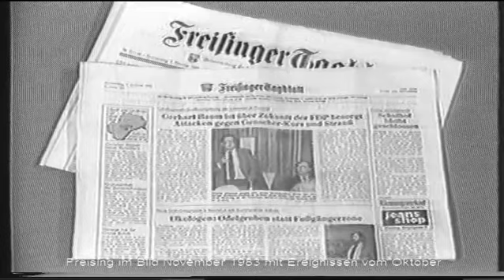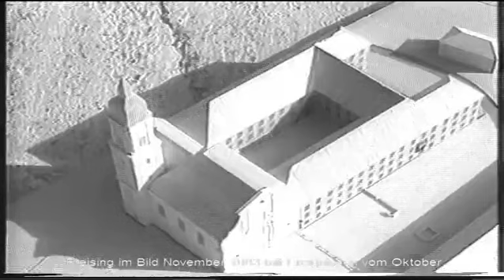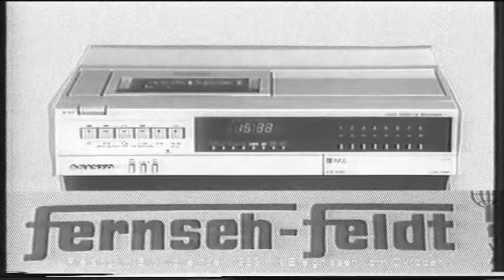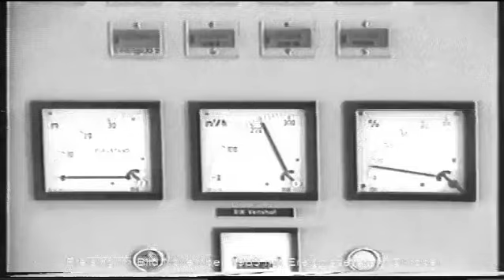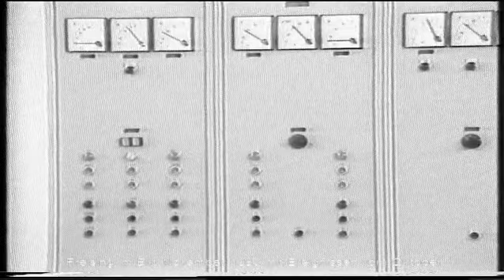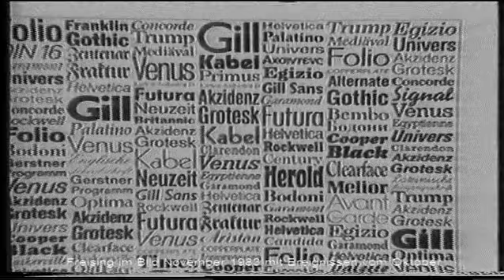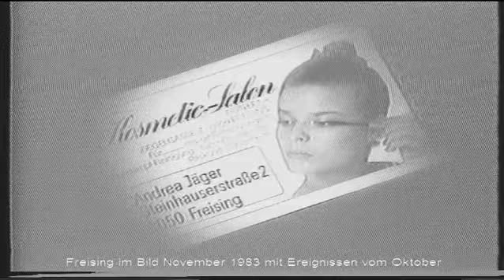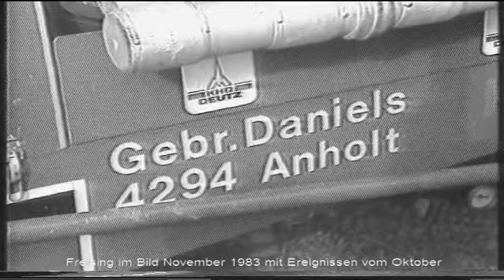Freising im Bild - TV Sendung November 1983 Moderation Fred Fuggenthaler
Die Themen im November: Freisinger Tagblatt Nachrichten mit Friedhold Metz -
Bundeswehr Regimentsübergabe Oberstleutnat Kuczewski an K.H. Kürten FlaRak 1 Steinkaserne - Landratsamt Neubau - Modenschau der Hobbyschneiderinnen mit Ingrid Kainzbauer - Wasserwerke Preiserhöhung Dir. Schwindl - Bodyfit Neisch und Muskelpacket aus der CSSR - Politik Studiotalk Freisinger Block mit Erwin Geßl und Gerd Völlinger und Rolls Royce für das 1 Millionste Mitglied - Mit dem Auto durch den Winter Auto Biesendorfer- Trecker Teck in Nandlstadt